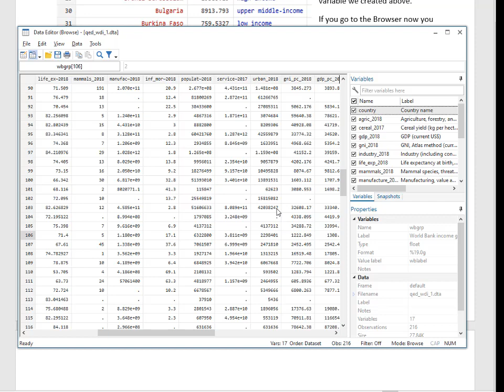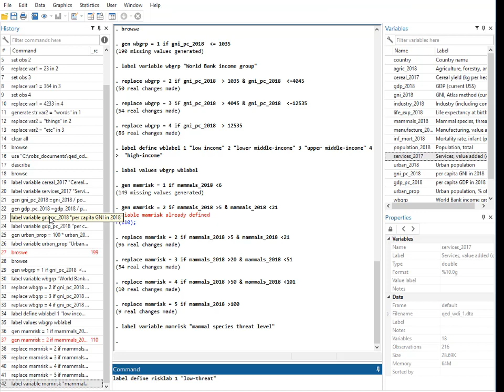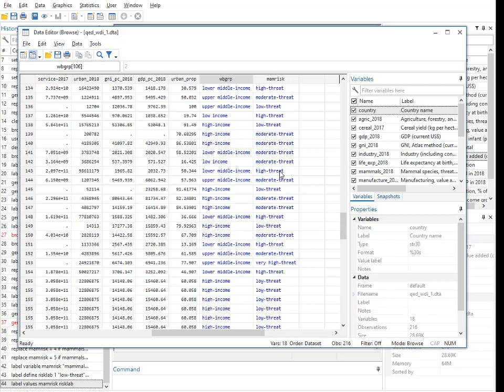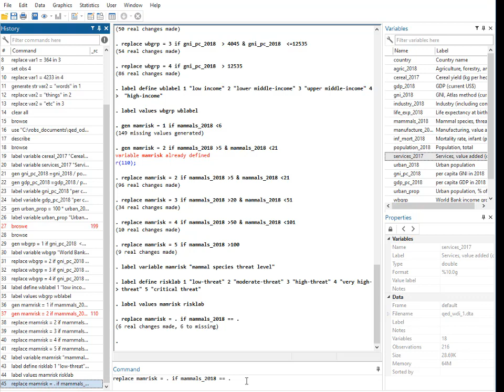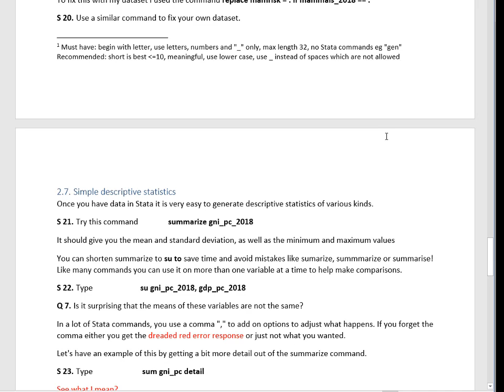qed stata 1 S19 20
This video is part of the 'Quantitative Evidence for Development' (QED) module in the School of International Development (DEV) at the University of East Anglia. The lecturer is Dr Rob Grant